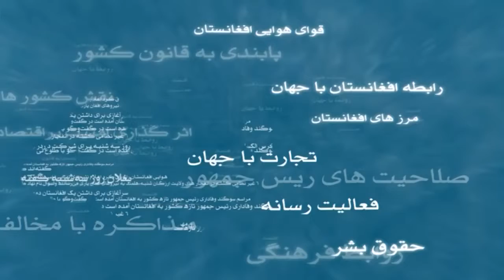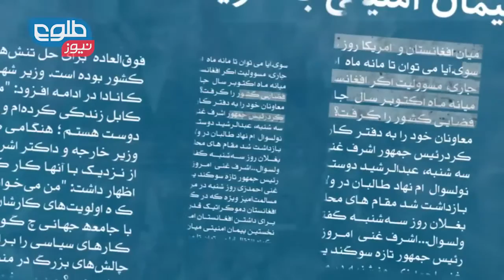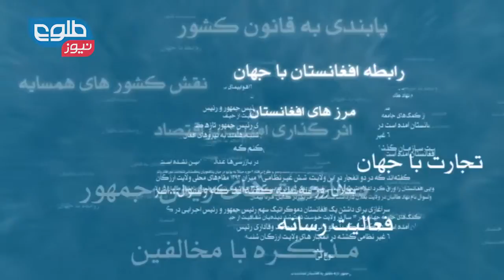TOLOnews 10 May 2015 BA REWAYATE DIGAR / به روایتی دیگر ۲۰ ثور ۱۳۹۳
What Are The Distinctions Between Taliban and Daesh? مرز میان داعش و طالب کجاست؟